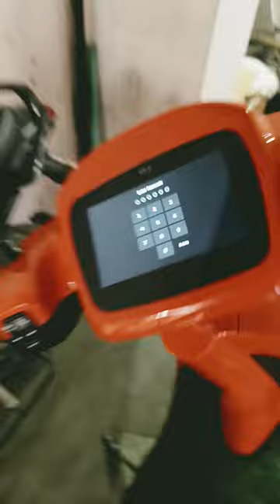🛵ola 🛠️ 🔧ev 💯vlogs 🛵mechanical 🛠️ ‎@saybapoojari_611 🔧 🛵🛠️🔧💯